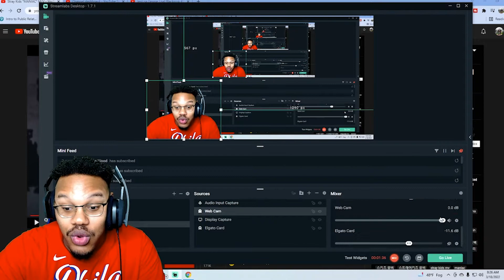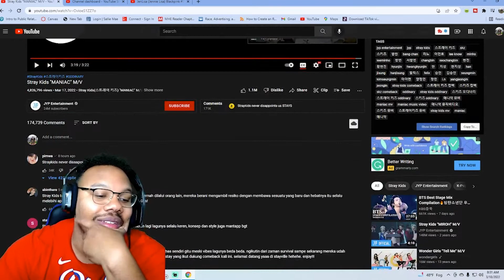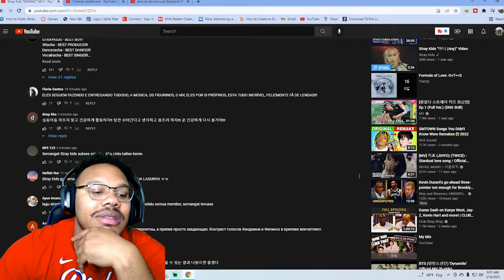The Comeback Is Real!! | Stray Kids "MANIAC" M/V REACTION!!